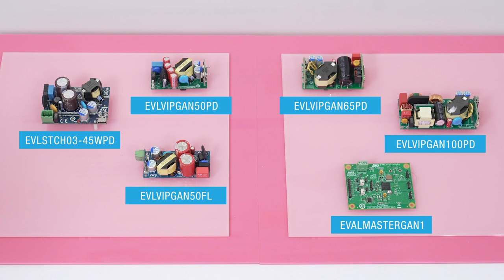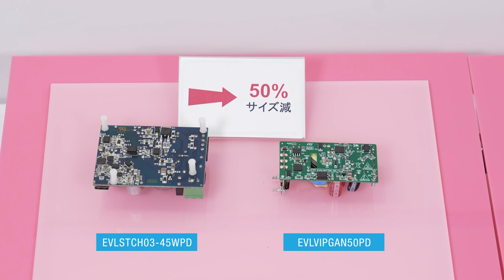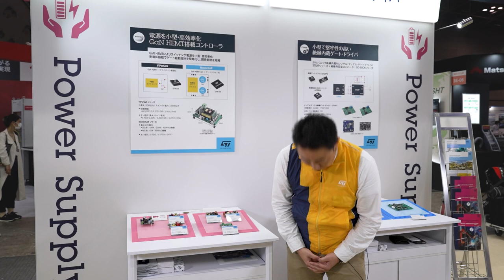小型･高効率の電源を実現する最新GaN HEMT搭載コントローラ･ソリューション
この動画は、スイッチング電源の高効率化と小型化を実現する最新GaN HEMT搭載コントローラ･ソリューション向け評価ボードを紹介します。STのVIPerGaNは、GaN HEMTと擬似共振ICを搭載し、主に65WまでのUSB充電器向け製品です。MasterGaNは、2つのGaN HEMTとゲートドライバを搭載した400Wまでの電源向けソリューションです。駆動設計を必要としないため、開発期間の短縮を実現します。

関連情報ページはこちら（GaNパワーIC）

GaN HEMT based converter enables energy-saving power design